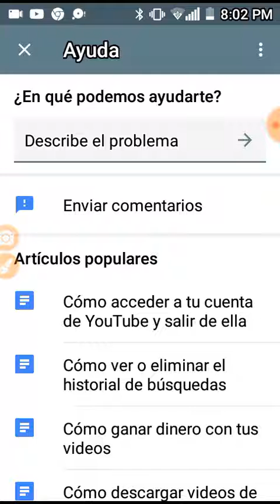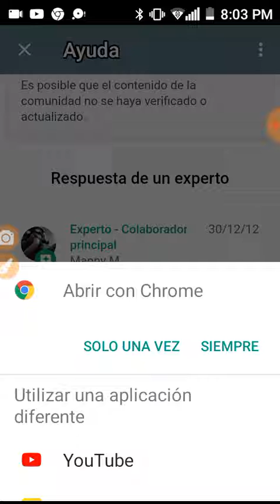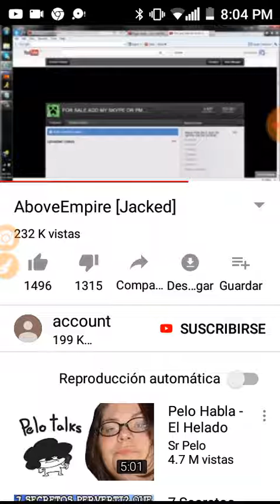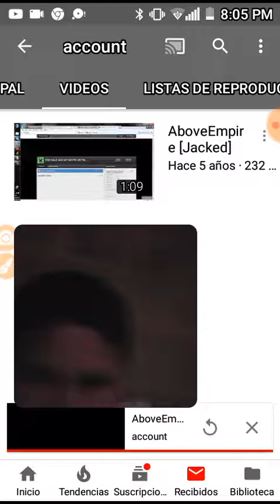Diganme en los comentarios como cambiar de perfil de youtube